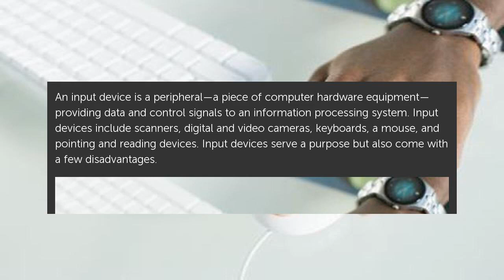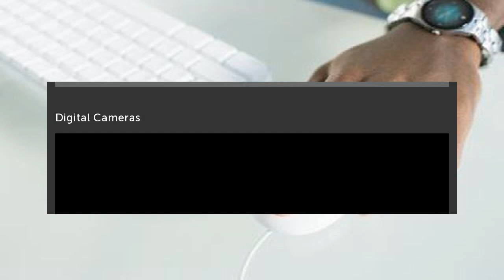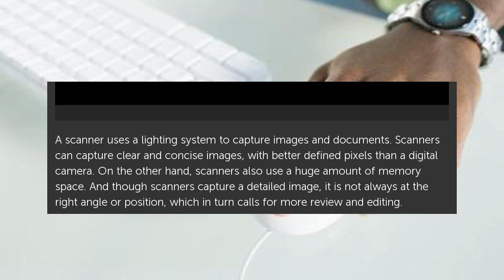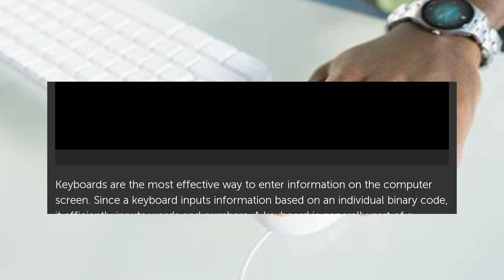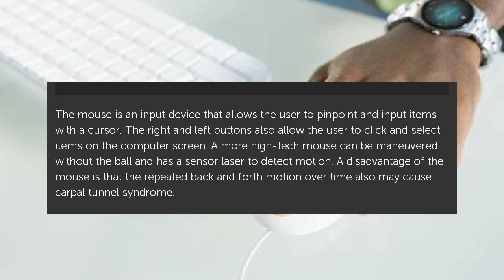Advantages & Disadvantages of Input Devices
An input device is a peripheral—a piece of computer hardware equipment—providing data and control signals to an information processing system. Input devices include scanners,... Advantages &amp; Disadvantages of Input Devices